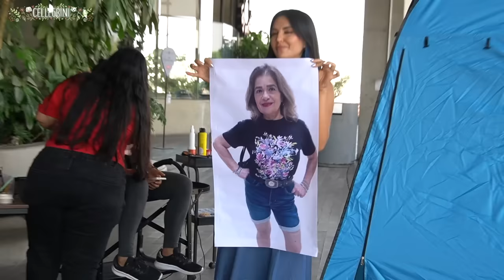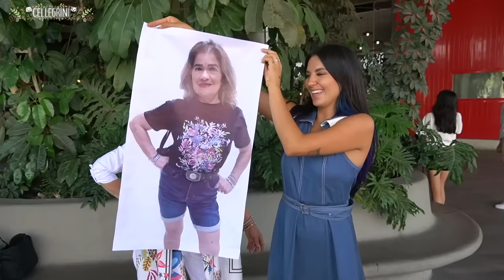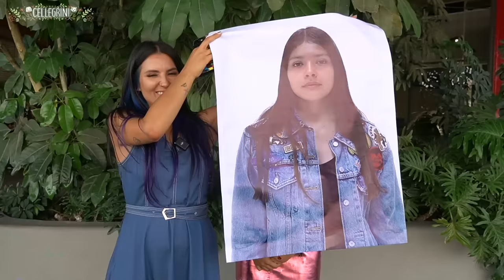TE CAMBIO TU ROPA POR LO QUE HAY EN LA BOLSA PT. 3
Hoy salí a las calles a cambiar el outift de algunas chicas que se atrevieron a hacer algo diferente, espero les guste mucho este video y si es así darle pulgar arriba al canal.